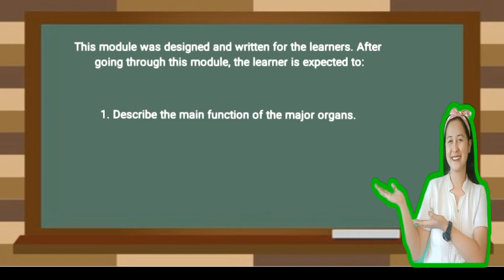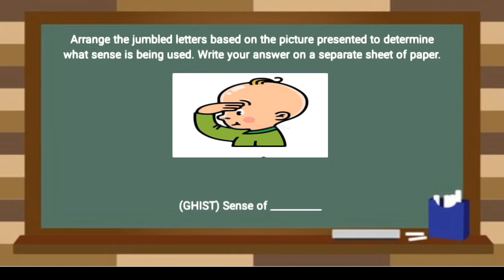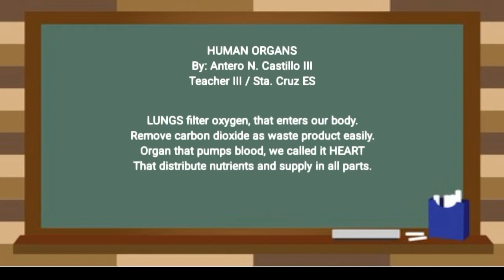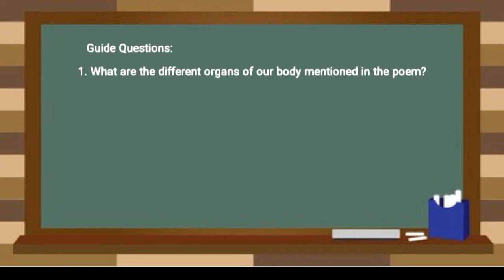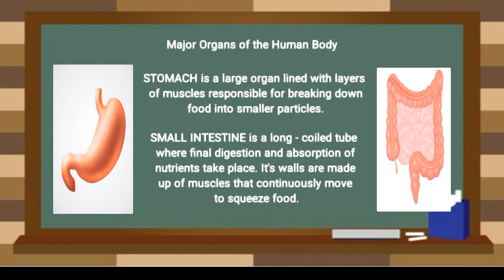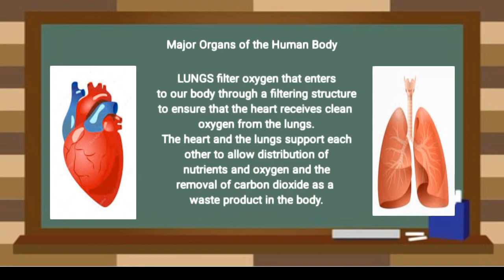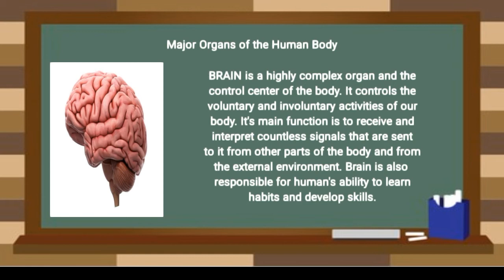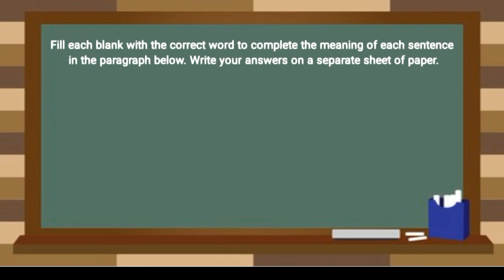Quarter 2 - Module 1 : Main Function Of the Main Organ - Science 4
Main Function Of the Main Organ - Science 4